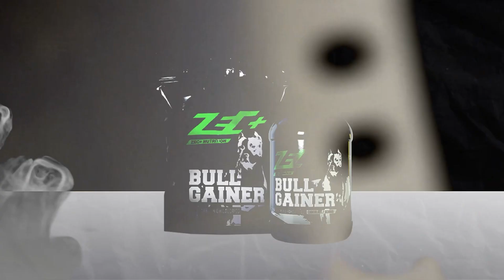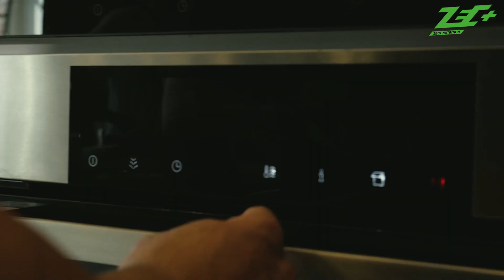Falls ihr noch nicht wusstet, wie geil Protein-Kroketten sind | Fress dich Fit mit Sharo45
Sharo ist wieder zurück und zeigt euch heute eines seiner Lieblingsrezepte - Protein Kroketten!
Lecker, einfach und proteinreich!

Für die Kroketten:
2 Scoops WHEY Connection Professional (Neutral)
2-3 gekochte Kartoffeln
1 EL Paprikapulver
1 EL Salz
1 EL Pfeffer

Für den Kräuterquark Dip:
250g Quark
1 Knoblauchzehe
25g Petersilie